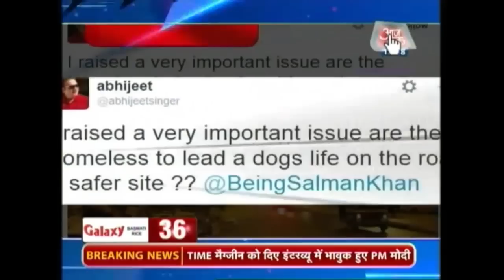Non-Stop 100: May 7th, 2015 | 5 PM